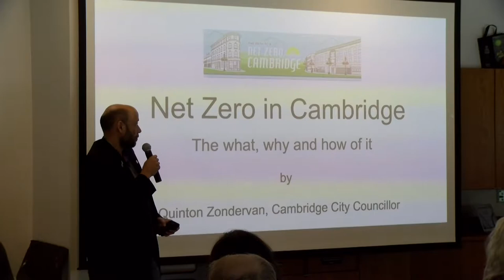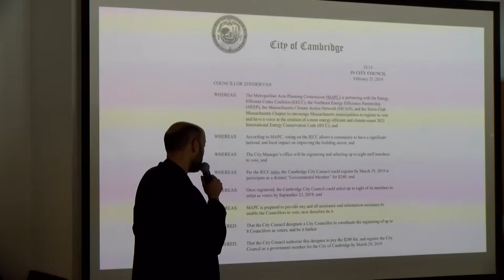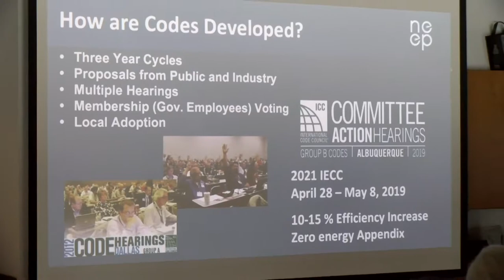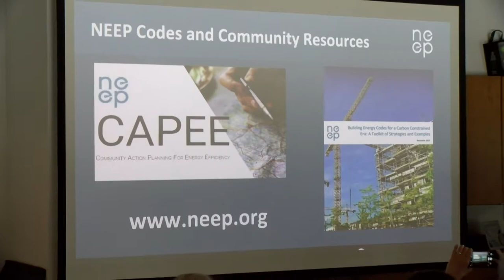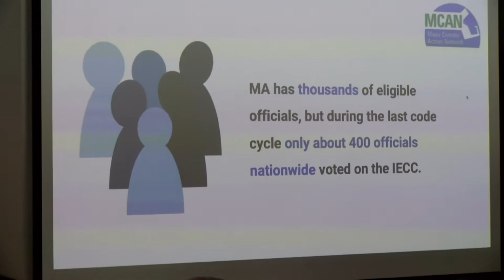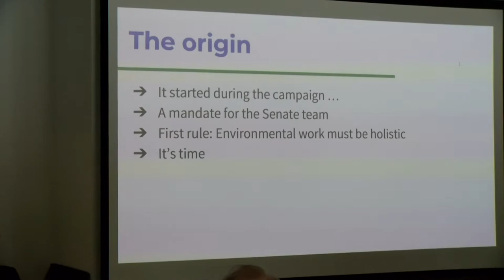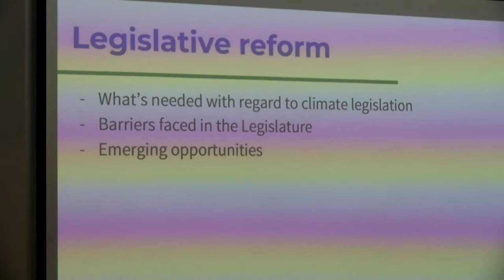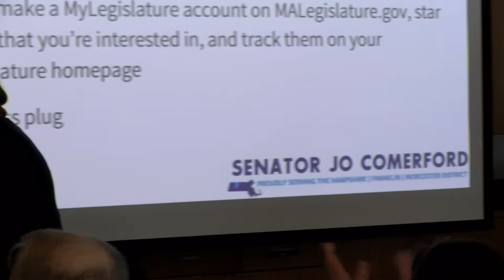Better Buildings Workshop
This workshop at the Hitchcock Center for the Environment features a panel of state and local officials discussing better ways of creating efficient and environmentally friendly buildings.